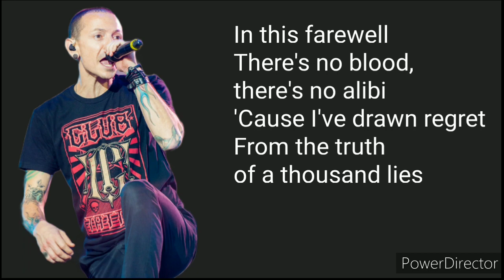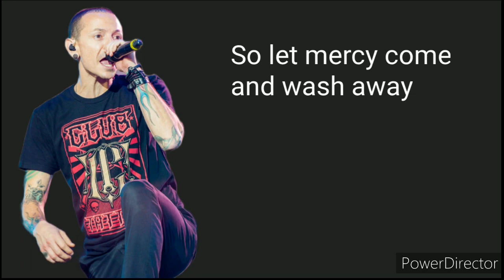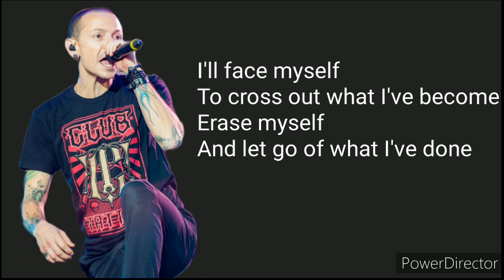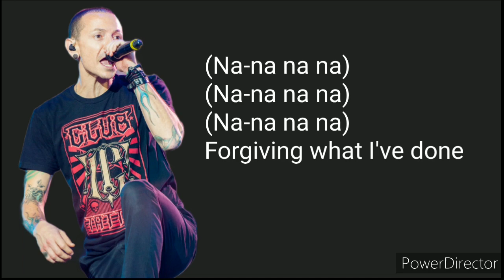What I've Done - Linkin Park (Cover)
Hey Everyone 👋
How are you all doing? Hope you all are safe and sound 🥰
Once again I've come up with new cover music video song for you guys 😀💕
Hope you all will appreciate and show some love to my efforts 🥰🙏 I'll be uploading Contents shortly 💕 Thank you 🤗🙏